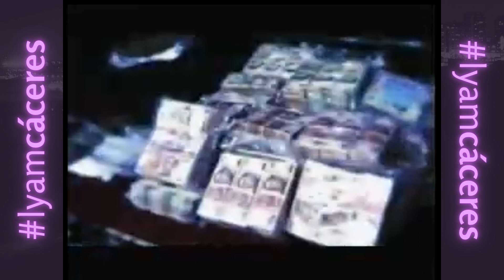Tandas Comerciales CNN en Español - 04 de Junio 2019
Créditos: Universidad Torcuato Di Tella